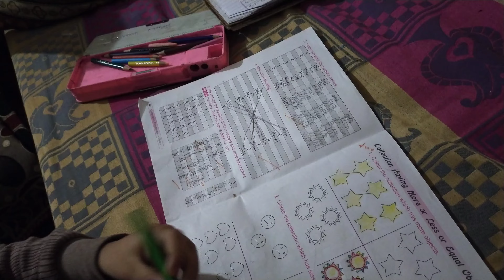telented boy## drawing with both hands ##